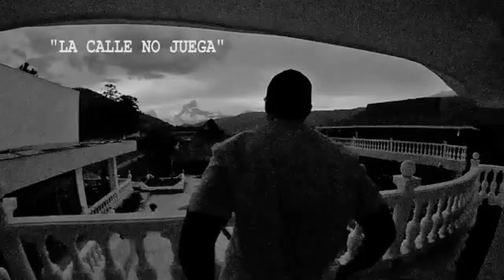La Calle No Juega Wise Ft Ñengo Flow Rumba 106.9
"La Calle No Juega (Ft. Ñengo Flow)"
Wise: The Gold Pen
Directed By Javy Ferrer of Geniuz Mindz

Wise: The Golden Pen The Album Coming Soon

2012 @Nengo_Flow @Rumba1069 @DjSemáforo